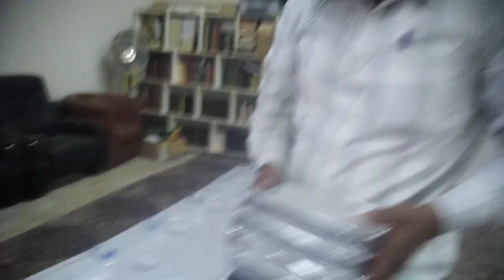Saudi Arabia iftar ka khidmat Riyadh ka aaj dekhte hai